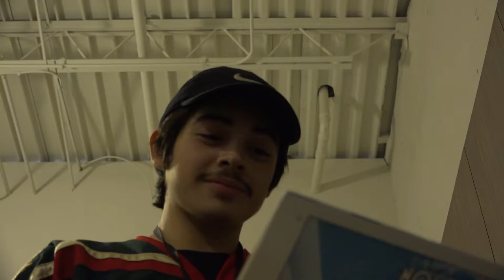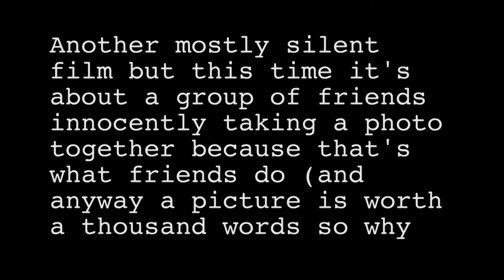Silent Shorts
We tried something a little different for the first episode of the 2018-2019 season of Set It Up. Instead of focusing around a theme, the crew explored new forms of media to spark their imaginations and jumpstart the creative process in the new year. The videos that comprise this first episode are the fruits of this exploration. You'll see madlib newscasts, interviews about personal passions, video poems, and silent short films. Enjoy the first episode of the 19th season of Set It Up!